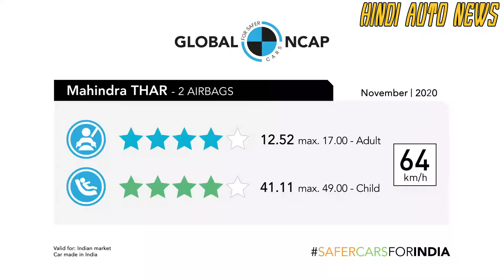New Mahindra Thar 2020 Crash Test - All New Mahindra Thar Review - Hindi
In this video, we are sharing with you the global ncap crash test rating for All new Mahindra Thar 2020. Global NCAP conducted crash test for mahindra thar and we saw the amazing results.

Today, we also share review about 2020 Mahindra Thar and Its features, specifications and prices. Mahindra thar 13 Variants with 6 color options are available in India.